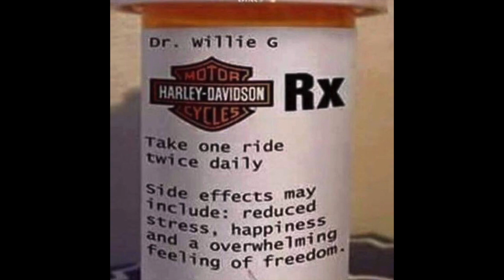Beijng Harley Road Trip: Cold Weather Road Trip 北京哈雷 Beijing HOG Chapter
This video is about Harley riders in Beijing riding in Cold Snowy Winter